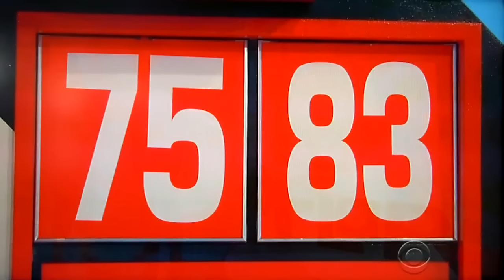The Price is Right - Flip Flop - 9/20/2016